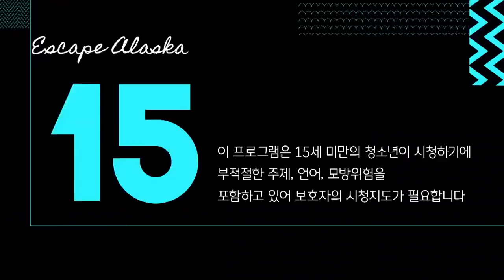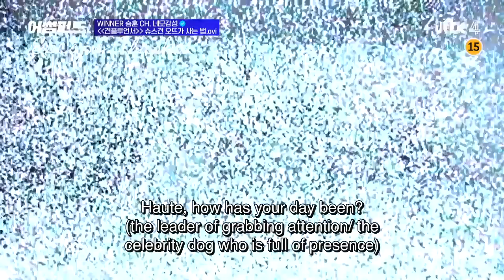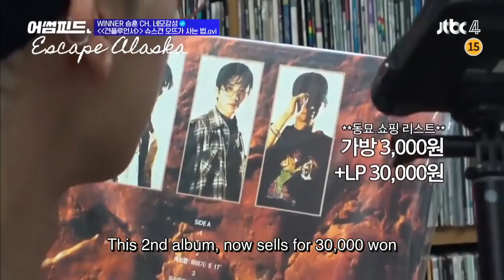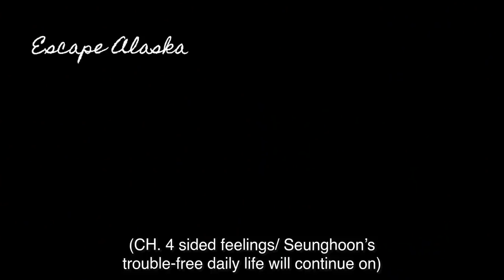[ENG SUB] 1800918 Awesome Feed (Seunghoon cut)